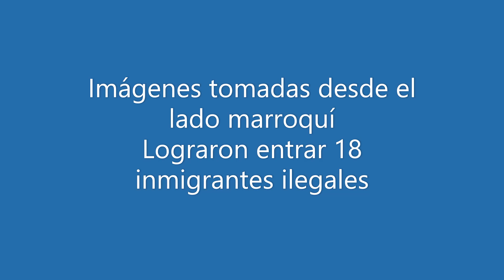Asalto a la valla de Melilla